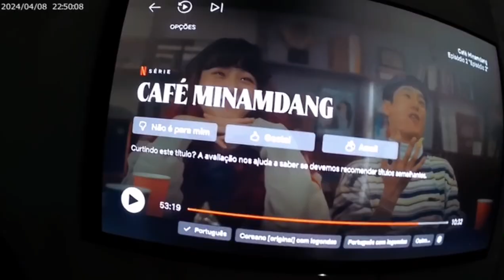DESABAFANDO ENQUANTO FAÇO FAXINA 🧼 | arrumei meu quarto | tava tudo sujo